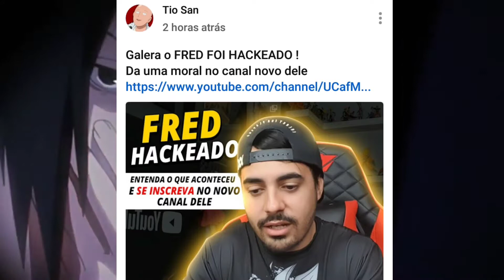O FRED DO ANIME WHATEVER PERDEU O CANAL